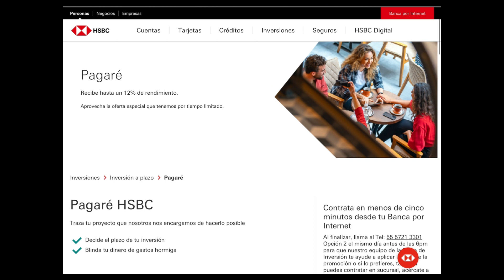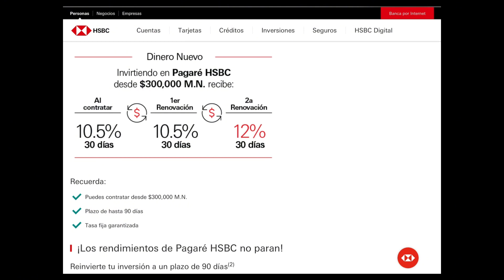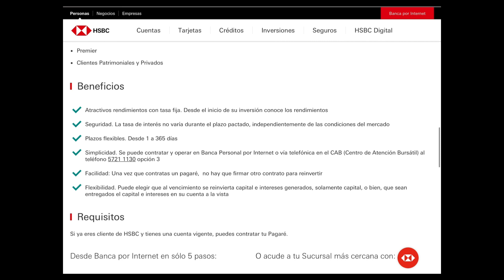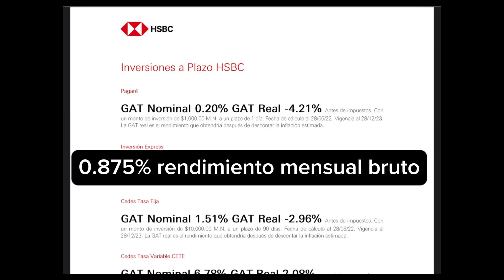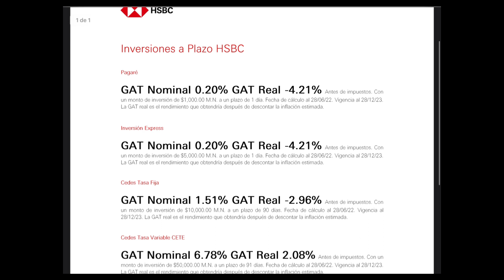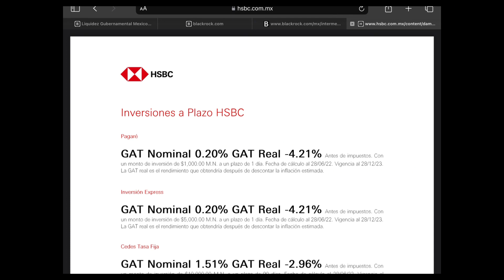CUIDADO CON LOS PAGARÉS | GAT NOMINAL Y REAL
1. Curso AMIB Figura 3:
- Cada mes abrimos un grupo
- Vemos todos lo temas
- Contamos con más de 500 preguntas tipo AMIB para que practiques
- Alrededor de 30 horas
Para mayor información
finak.mx
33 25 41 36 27
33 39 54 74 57

2. Curso Análisis de Bolsa Básico
Temario:
- Conociendo los Estados Financieros (Estado de Resultados, Balance General y Flujo de Efectivo).
- Interpretación de los Estados Financieros (Estado de Resultados, Balance General y Flujo de Efectivo).
- Análisis Vertical y Horizontal
- Razones Financieras
- Múltiplos
- Flujos de Efectivo Descontados (DCF)
- Beneficios por acción (EPS)
Incluye:
-PDF con Glosario y Términos Financieros
- PDF de Razones Financieras
- PDF de Múltiplos
- Plantilla de Excel de DCF y Múltiplos